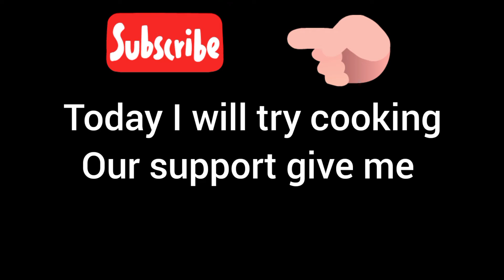துவரம் பருப்பு துவையல் செய்வது எப்படி????😀 in tamil Sri Guru vision 😄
துவரம் பருப்பு துவையல் செய்வது எப்படி?